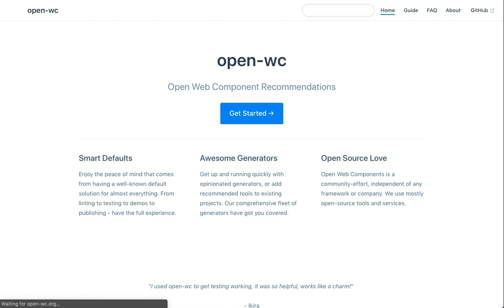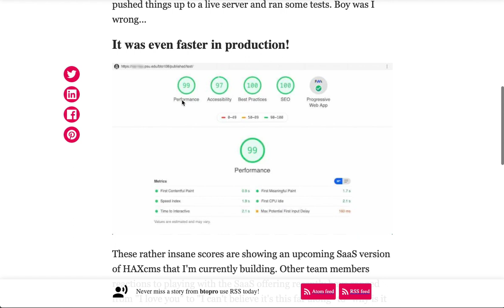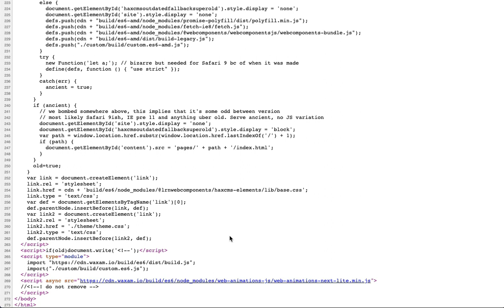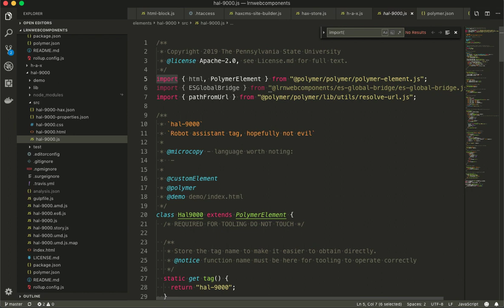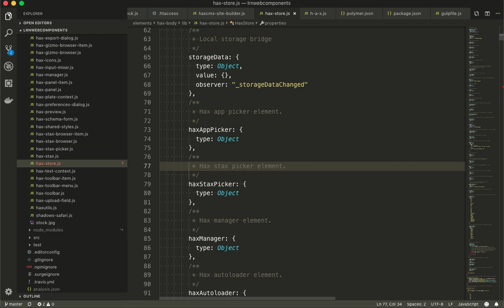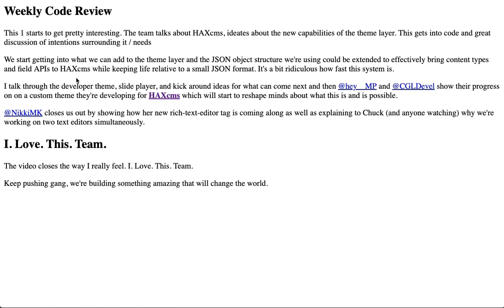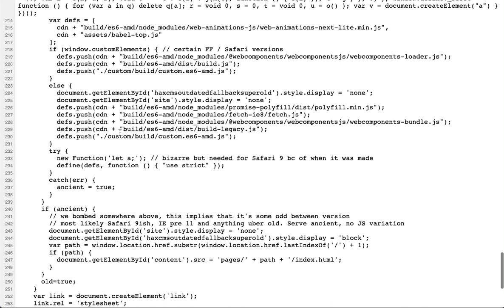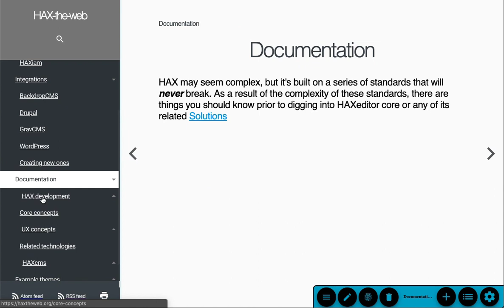Web components performance obsessed deep dive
This video goes way into the weeds of how we're able to achieve 100s on Google Lighthouse using unbundled web components. It's very comprehensive as I start at what projects we're working on, a bit of background on why, the scope and scale of what we're doing and what not. Then it gets into the weeds of understanding:
- Why you should be using ES6 modules for the vast majority of your users.
- Why dynamic import() is faster then regular import trees.
- Why you should use link rel="preload" instead of configuring http2 push.
- Why our pages are so fast yet do 0 server side rendering of web components.
- Why we leave things unbundled.
- Why we are going to decentralize the web and put the power of PWAs in the hands of non-technical users everywhere.

If you have questions or critique of our approaches, hit me up on twitter (@btopro) or in polymer's slack channels.